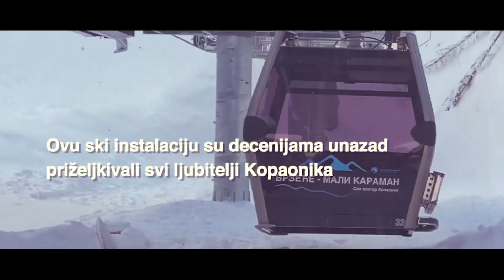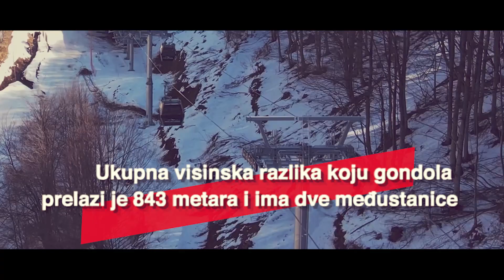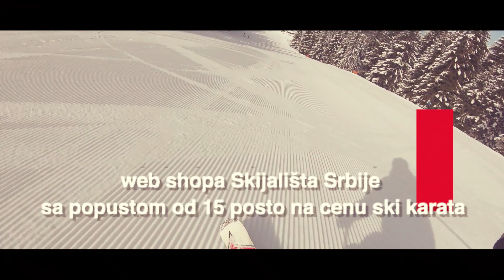Kopaonik čeka skijaše! Do početka skijaške sezone ostalo je svega dvadesetak dana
Do početka skijaške sezone ostalo je svega dvadesetak dana , a  Skijališta Srbije vredno rade kako bi skijaši već od 9. decembra uživali na ski stazama Kopaonika. Topovi su već počeli sa radom i osnežavanjem staza, a popusti na cene ski karata uveliko traju preko web shopa.